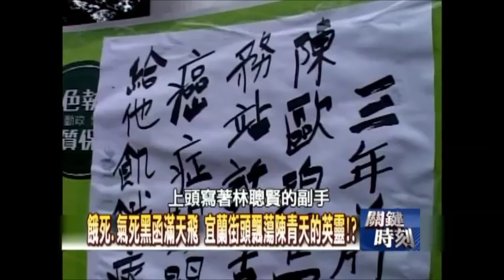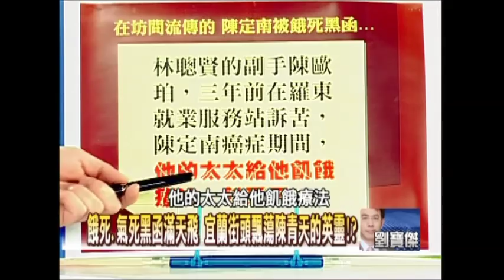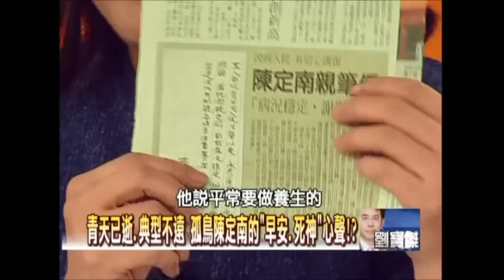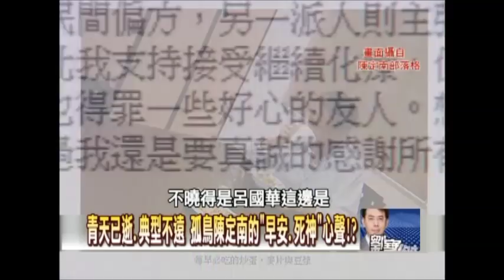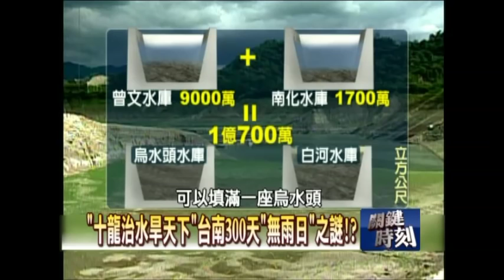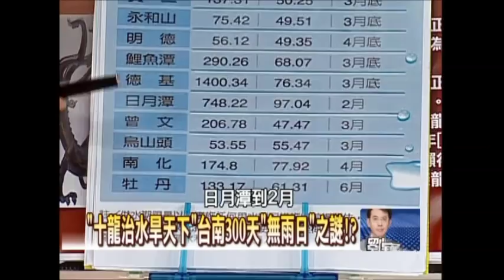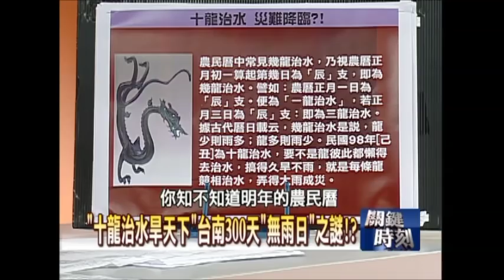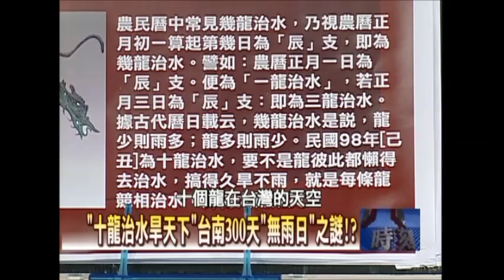＂一個台灣 兩個世界＂大預言之謎！？2009年 第0693集 2200 關鍵時刻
陳定南往生日的哀傷 11月5日不可能的巧合之謎！？
孤島陳定南的＂早安.死神＂心聲！？
澎湖＂虎井十字城＂大揭密！？